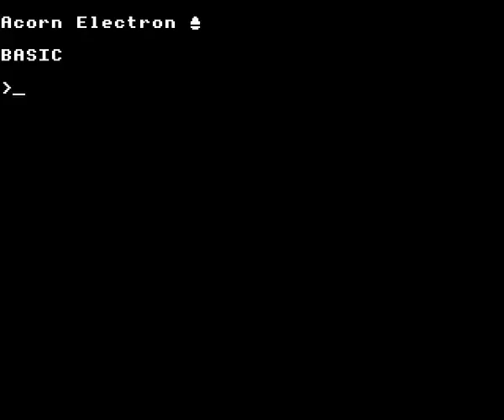Breakthrough by Audiogenic on the Acorn Electron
Gameplay footage of Audiogenic's Breakthrough on the Acorn Electron, recorded using Elkulator.